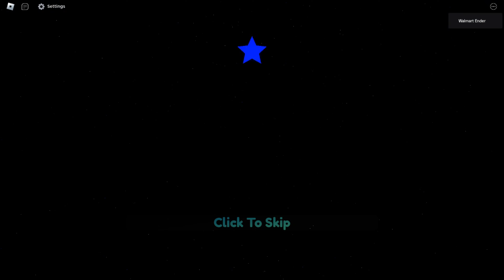Natsu 6 Star (All Star Tower Defense)